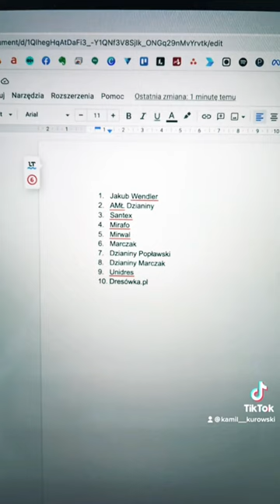GDZIE ZNANE POLSKIE MARKI KUPUJĄ MATERIAŁ NA T-SHIRTY I BLUZY